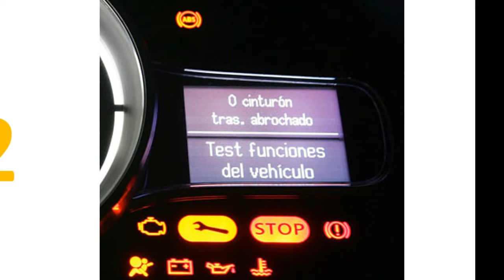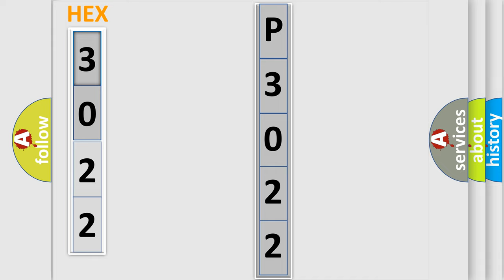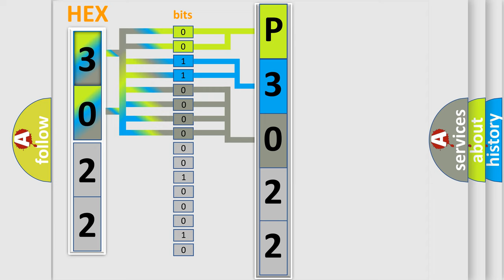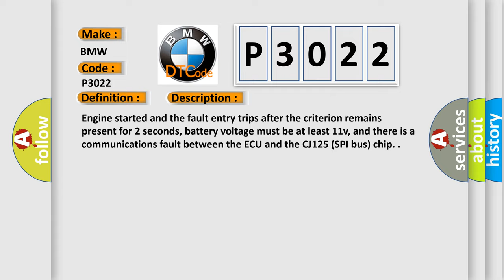DTC BMW P3022 Short Explanation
Contents:
0:21 Basic DTC analysis according to OBD2 protocol standard.
1:48 Insight into programming
2:58 A diagnostically understandable description of the Diagnostic Trouble Code
3:05 Basic error definition

Make:
BMW
Code:
P3022
Definition:
O2S Sensor Disturbed SPI Communication to WRAF-IC (Bank 1 Sensor 1)
Description:
Engine started and the fault entry trips after the criterion remains present for 2 seconds, battery voltage must be at least 11v, and there is a communications fault between the ECU and the CJ125 (SPI bus) chip.
Cause:
Internal HW fault in control module
Replace control module